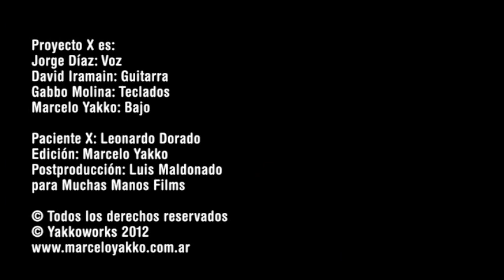Proyecto X - Fría Oscuridad- Marcelo Yakko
"Fria oscuridad"
Artista: Marcelo Yakko Proyecto X
Album: Proyecto X

Jorge Diaz: voz
David Iramain: guitarra
Adrian Peralta: bateria
Gabbo Molina: teclados
Marcelo Yakko: bajo

Paciente X: Leonardo Dorado
Edicion: Marcelo Yakko
Post produccion: Luis Maldonado para MUchas manos films